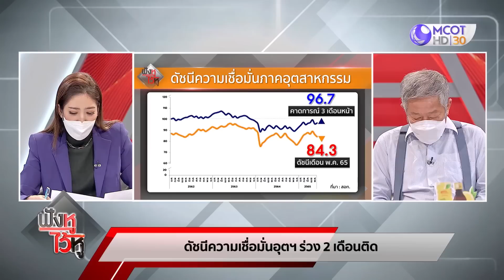(คลิปเต็ม) "เด็ดหัว สอยนั่งร้าน" ฝ่ายค้านเคาะซักฟอก "10 รมต." |ฟังหูไว้หู (9 มิ.ย.65)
ฟังหูไว้หู | 9 มิ.ย.65 On Air
"เด็ดหัว สอยนั่งร้าน" ฝ่ายค้านเคาะซักฟอก "10 รมต."